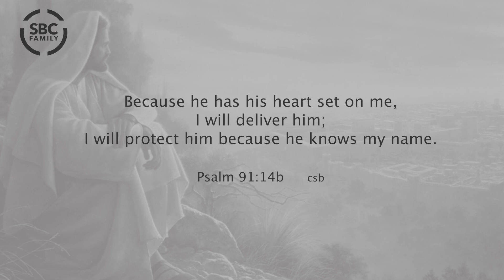MORNING DEVOTION 06/19/24 | He Will Protect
MORNING DEVOTION
Today, Minister Taylor is sharing some thoughts on Psalm 91:14B  CSB
Today's topic: He Will Protect